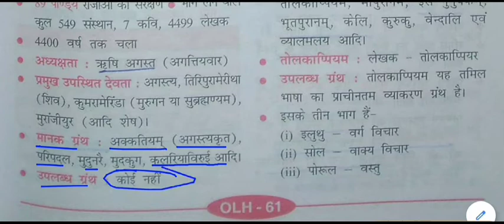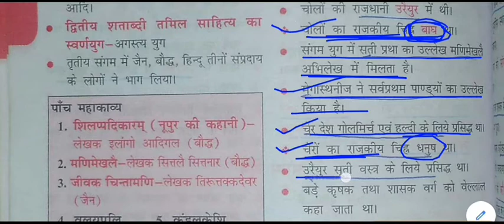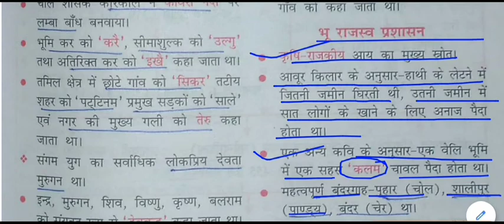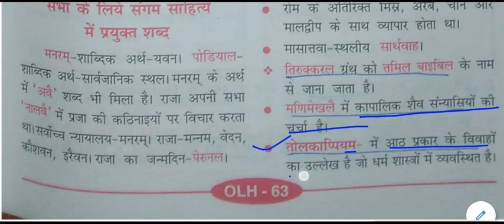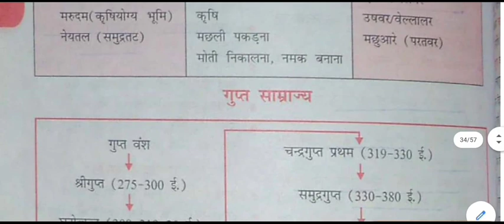सामान्य ज्ञान - संगम काल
Sangam period for All Competitive Exams like SSC, Railway, IB, Bank, UPSC, BPSC, MPSC, PCS, etc.